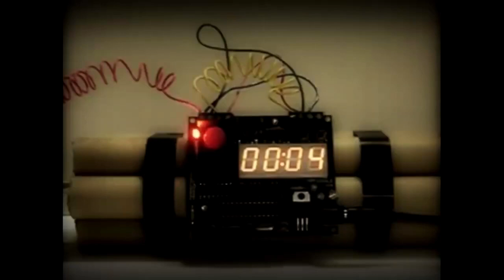EBOLA - Trailer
My name is Logan Johnson, and I am a journalist for the NewsLine newspaper, this was the beginning of my story. I snuck a secret K-529 scientific and technical base to find clues that Panicum had hidden. In this underground laboratory secret biological weapons were developed, created from an Ebola virus called the virus "E". Due to the accident, the virus has spread throughout the base "Mole-529", almost all the staff mutated.